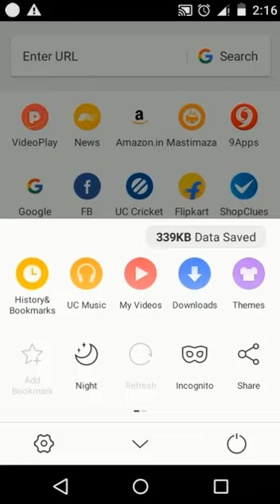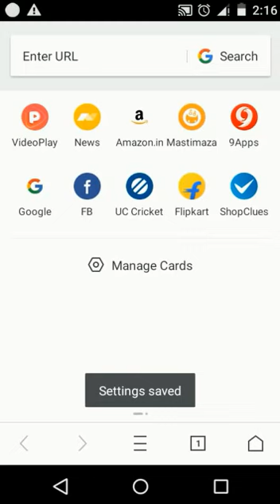How to Stop Notification from UC Browser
How to Stop Notification from UC Browser. This video shows how to stop or disable notifications in UC browser on android devices. UC browser shows many notifications such as lots of headlines, news, apps, games and many more unwanted notifications.

These notification appears, when you launch UC browser or during web surfing. You can use method to disable UC browser notifications in any android device. It's my advice that, you should enable captions/subtitles to easily understand this method shown in this video.